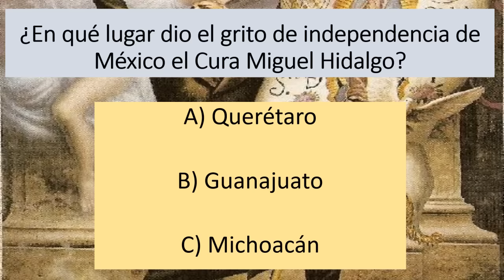Por la ambición de tenerlo todo les quitaron la vida una poderosa secta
Una poderosa organización satánica les quito la vida